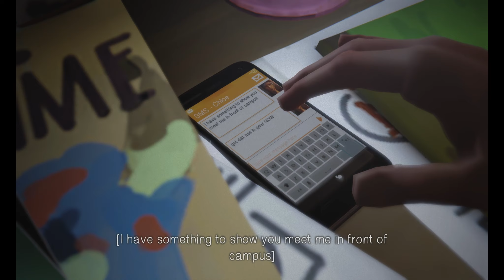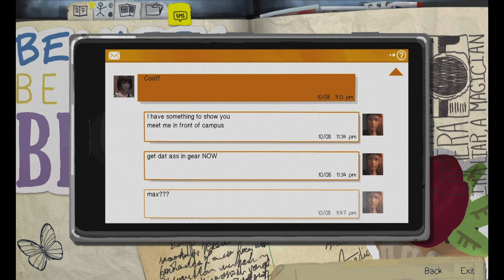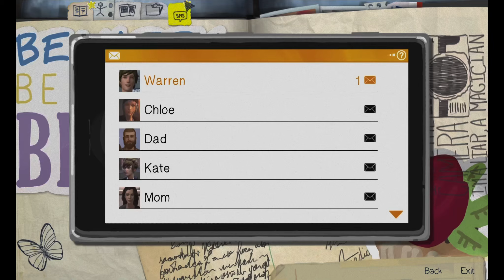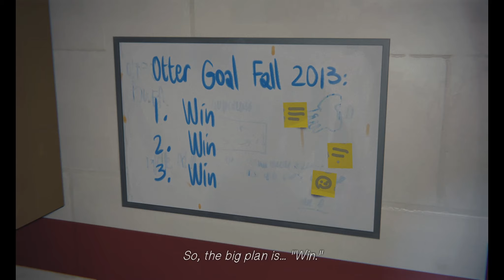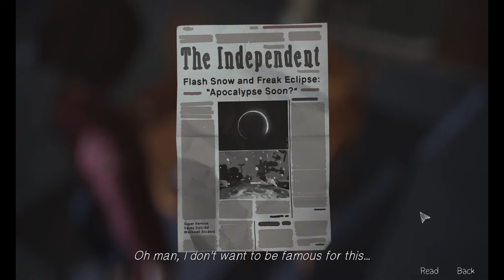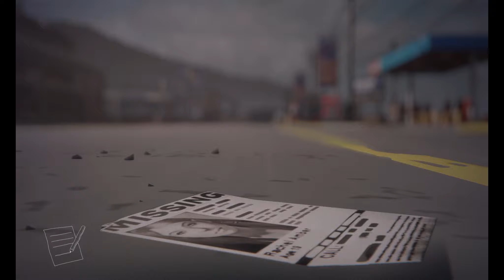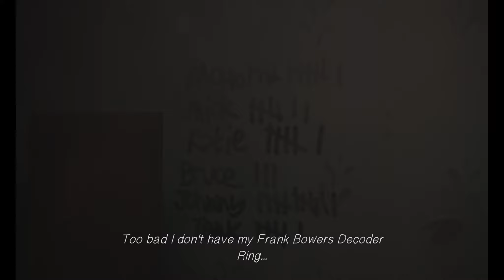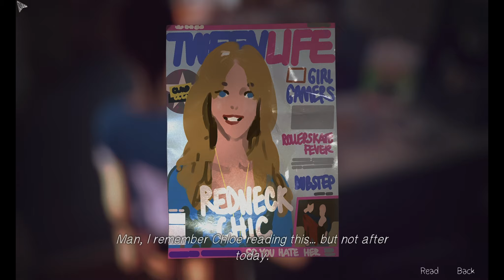Life is Strange - Walkthrough Episode 3: Chaos Theory